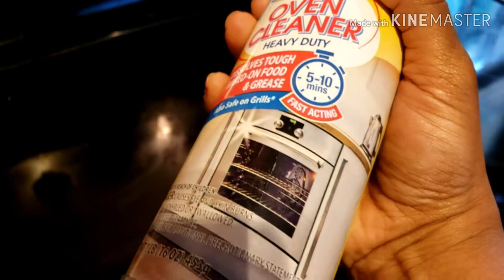Glass top Stove Cleaning||Glass Stove Top Cleaning in Tamil||USA||Mrs Messy Bun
Glass-top Scrapper:

Oven Cleaner: